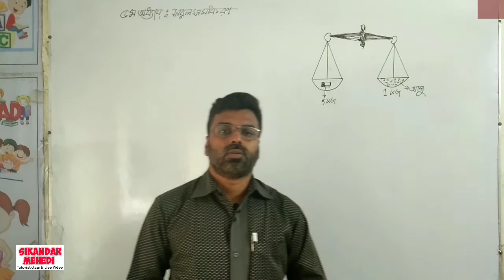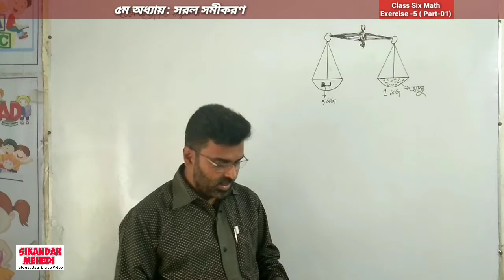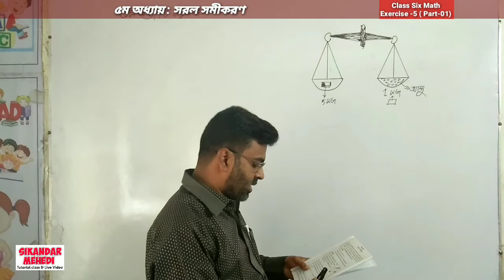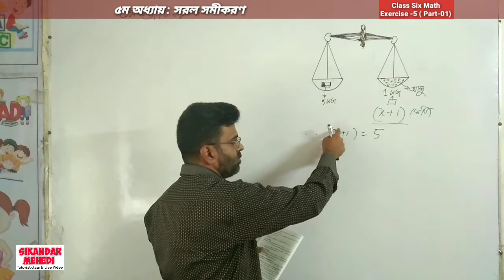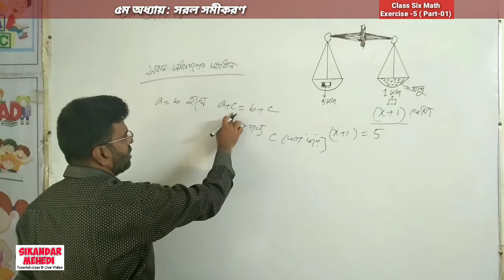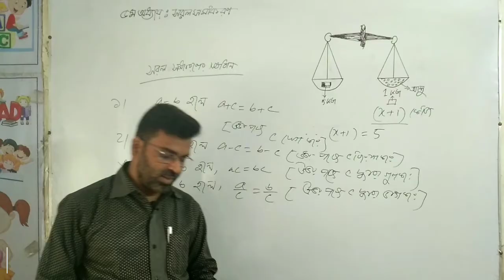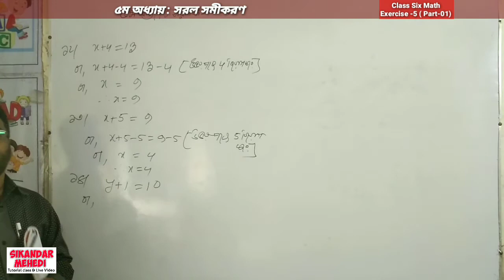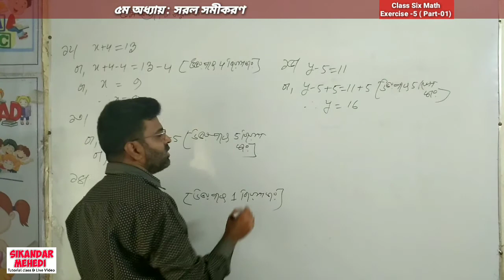Class 6 Math | chapter 5 Part-01 | ৬ষ্ঠ শ্রেণির গণিত | অনুশীলনী ৫ সরল সমীকরণ |বীজগণিত class six math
Class-73
অনুশীলনী-৫
সরল_সমীকরণ Part-01
ভিড়িও ক্লাসটি বারবার দেখবে এবং কোন সমস্যা বা বুঝতে সমস্যা হলে ইনবক্স করবে। পাঠ্যপুস্তক শুরু থেকে শেষ পর্যন্ত ভালো করে পড়ো।  এই অধ্যায়ের সকল উদাহরণ ভালো করে চর্চা করো। প্রদত্ত বাড়ির কাজ করে আমার ফেসবুক আইডি বা ম্যাসেঞ্জারে পোস্ট করো।
মোহাম্মদ সিকান্দার মেহেদী
উপাধ্যক্ষ
চট্টগ্রাম ল্যাবরেটরী স্কুর এন্ড কলেজ।